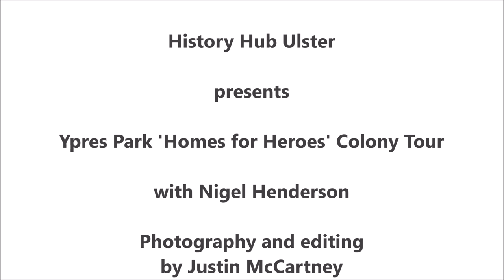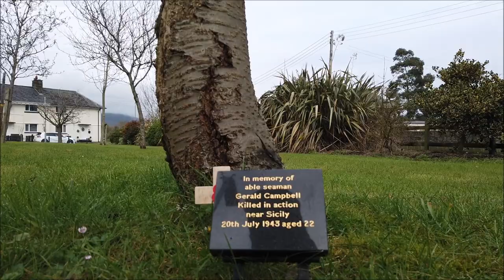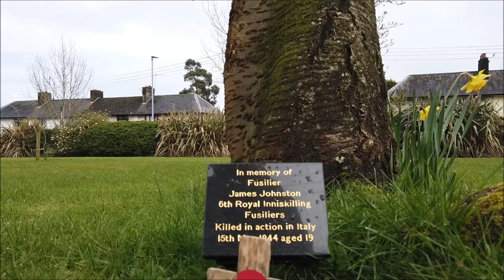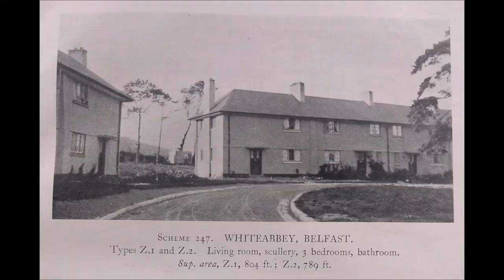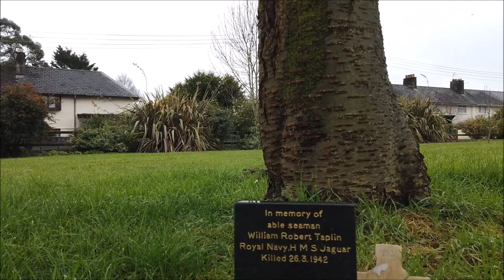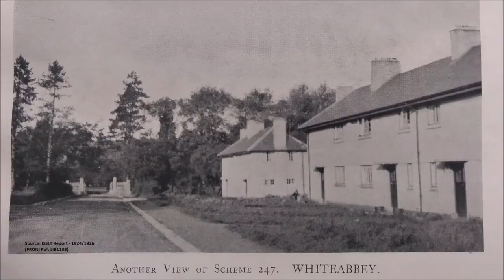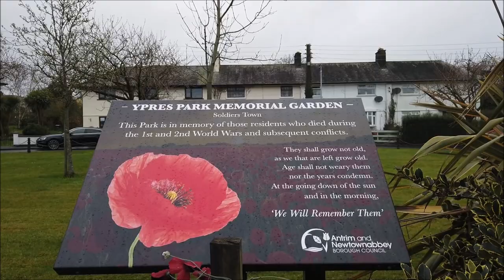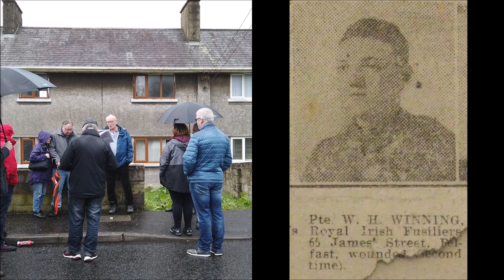91. Ypres Park 'Homes for Heroes' Colony Tour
This feature length video covers a recent tour of the Ypres Park 'Home for Heroes' Colony. It was researched and led by Nigel Henderson. Filming and editing was by Justin McCartney.